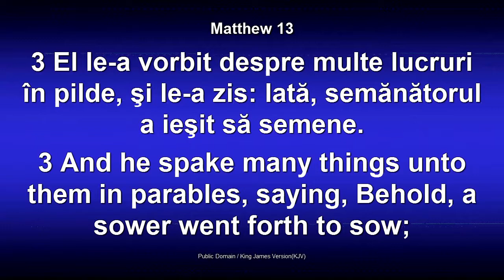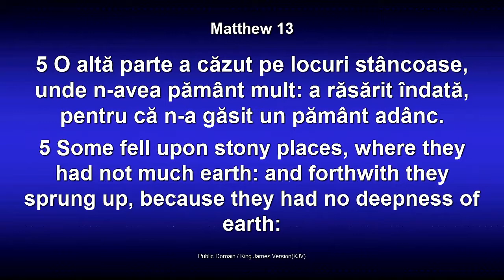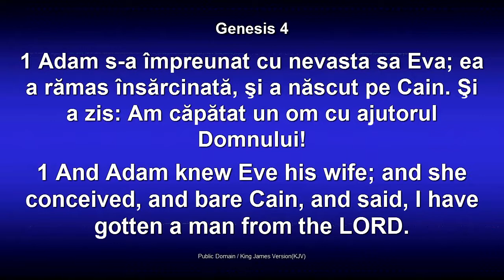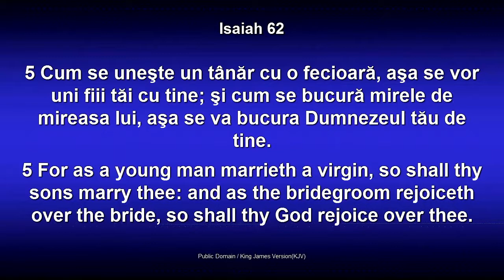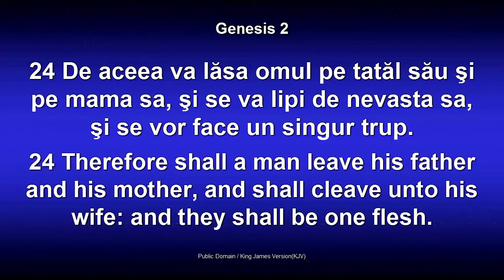Dorin Druhora - Modelul trinitar al familiei - Dragostea